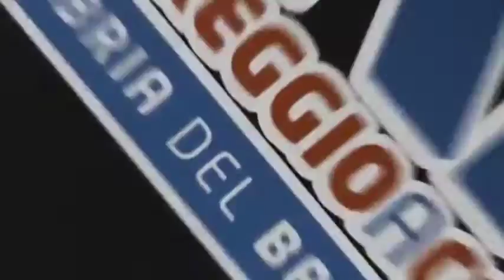Coach Sabato verso il Tdr di Maria Rosa Taverniti